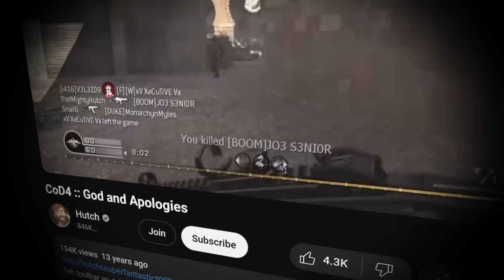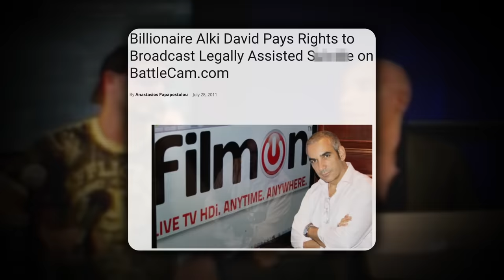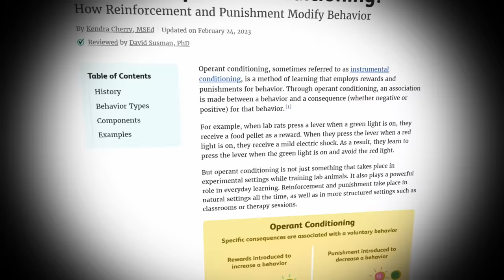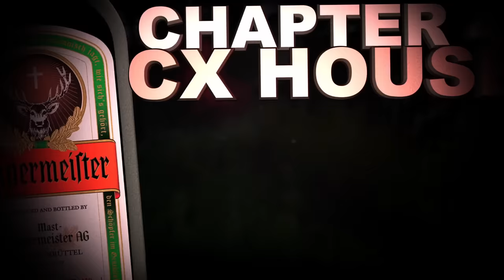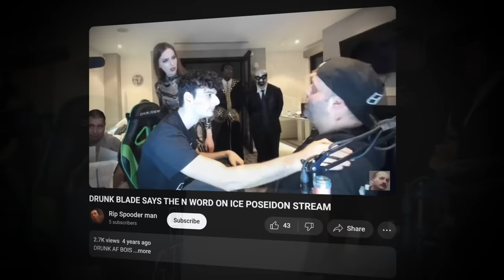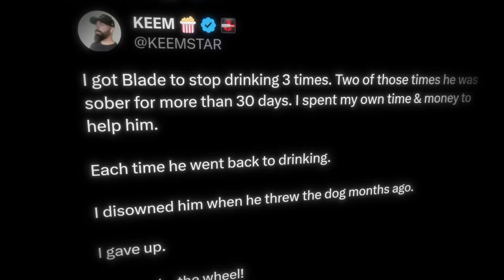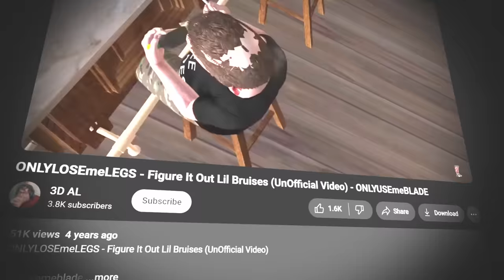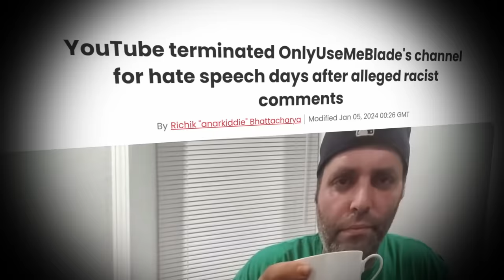OnlyUseMeBlade: A Decade of Degeneracy